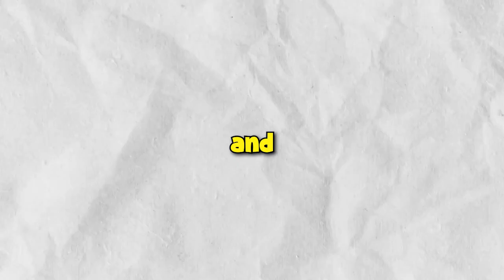The Entire Story of Clarence in 10 Minutes (The Real Story)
Embark on an animated adventure as we explore the entire story of Clarence in just 10 minutes! Join us on a whirlwind tour capturing every pivotal moment and more from this charming animated series.

Tailored for both dedicated fans and those new to Clarence's world, this concise journey encapsulates the essence, humor, and heart that define "Clarence." Whether you're reliving cherished moments or discovering the magic that makes this show a standout, our video promises an entertaining experience.

🎨🤣 In this video, brace yourself for a rollercoaster of emotions as we traverse through the humor, heartwarming scenes, and unexpected twists that have made "Clarence" a beloved favorite.

🎉 Why should you watch? Whether you're a seasoned fan cherishing past moments or a curious newcomer eager to understand the show's cultural impact, our recap has something for everyone.

👉 Don't miss out on future animated recaps! Share your favorite "Clarence" moments in the comments below — we'd love to hear from you! 🌟